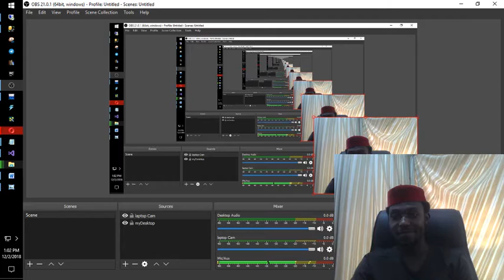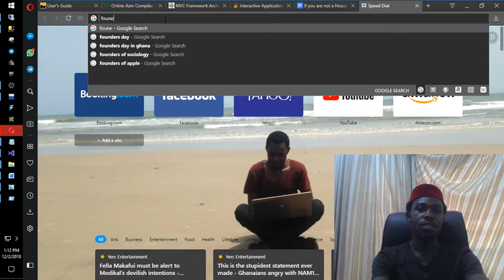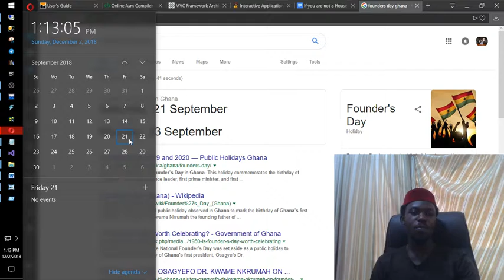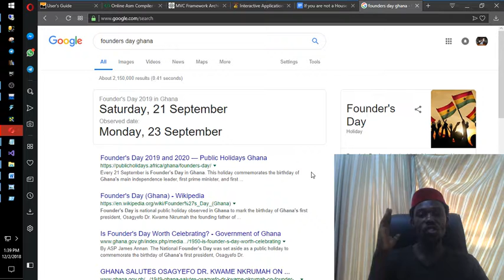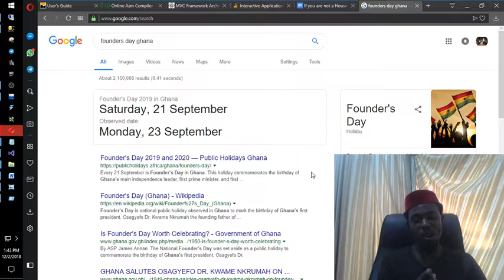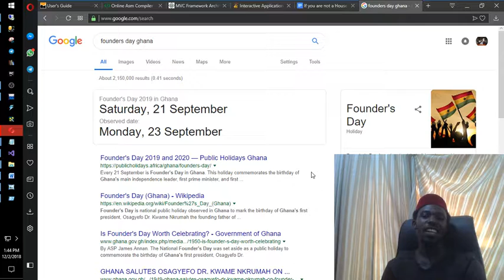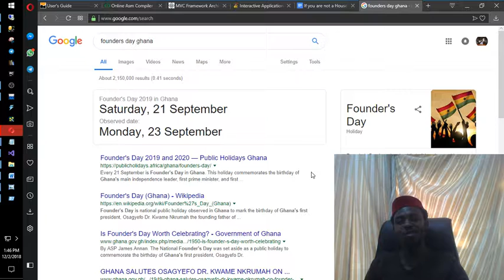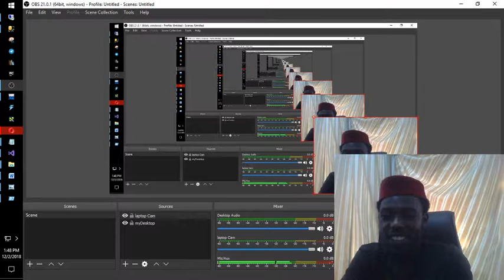INTERNET BUSINESS WHAT TO DO WHEN YOU MAKE WRONG MOBILE MONEY TRANSACTION 2018 12 02 13 02 04